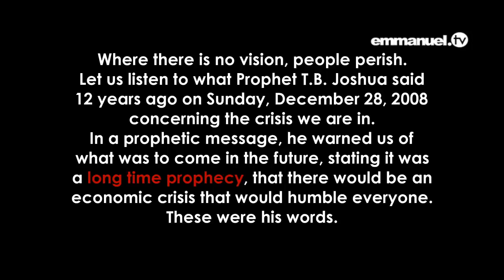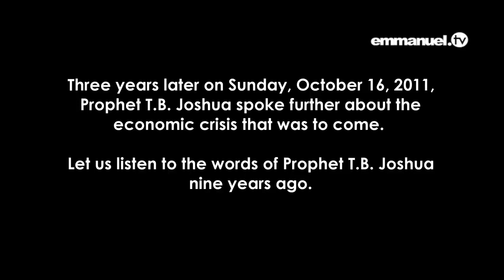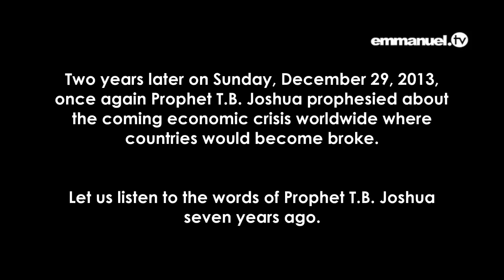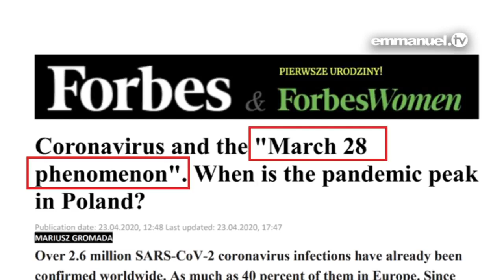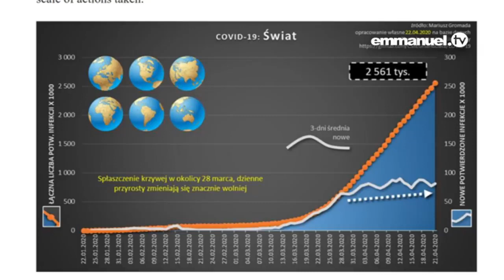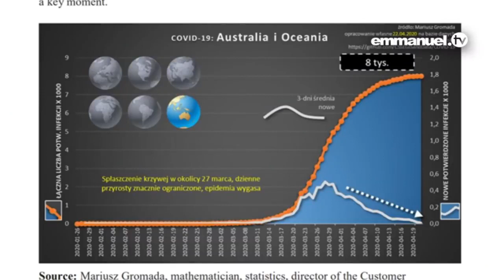WYJAŚNIENIE PROROCTWA TB JOSHUA KORONAWIRUS 27 MARCA !!!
Czy słyszałeś o proroctwie Proroka TB Joshua dotyczącym koronawirusa (COVID-19) i znaczeniu daty 27 marca 2020 roku?

Dołącz do zespołu Emmanuel TV - Chrisa, Angeli, Yinki i Racine - do interaktywnej dyskusji na temat znaczenia proroczych wiadomości od Proroka TB Joshua w obecnej sytuacji ekonomicznej, w obliczu której świat nadal boryka się z blokadą spowodowaną pandemią koronawirusa.

Na 11:30 zespół pokazuje ważne badania opublikowane w Forbes Magazine, przeprowadzone przez polskiego matematyka i statystyka Mariusza Gromadę, który wskazał bardzo konkretną datę jako znaczącą w ograniczeniu światowego rozprzestrzeniania się przypadków koronawirusa - i jak zbiega się to z proroctwem TB Joshuego!Bądź Na Bieżąco Z EMMANUEL TV: